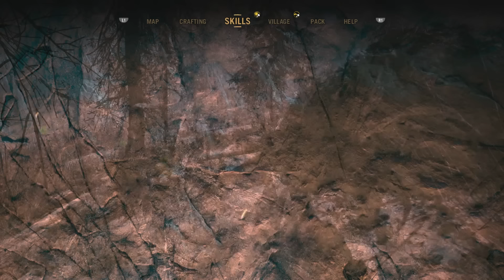Far Cry Primal - Part 11 Walkthrough - "STOMP UDAM - EYE FOR AN EYE " - On PS 4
Played By Dave oldest pro video game player on youtube at age of 53 years old.

Far Cry Primal is a case study in how a game's setting can drive its every layer, from the tone of its story, to the dangers of its world, to the brutality of its combat.

That setting is the Stone Age. It's 10,000 BC, and our protagonist Takkar is searching for the lost members of his Wenja tribe. They're scattered across the Oros Valley, a dense wilderness of forests, swamps, and frozen caves, complete with mammoths and sabertooth tigers. As Takkar, you'll build up a new Wenja village with a multifarious cast of characters.

This reconstruction sets up Primal's progression system. By recruiting the aforementioned Wenja--such as the shaman Tensay or the warrior Karoosh--you'll unlock new items, weapons, and abilities. When you look past the facade, it's essentially a new skin for the franchise's traditional upgrade structure. But it lends character to what could be a lifeless system.
Far Cry Primal is an action-adventure video game. As the game is set in pre-historic times, the traditional gunplay and vehicle gameplay featured in the series were removed,[7] and players can only get access to melee weapons like spears, clubs, axes, and short-ranged weapons like bows.[4] Players cannot purchase weapons, and must craft them using the materials scavenged in the world such as wood and stone. As players progress, they can craft more lethal weapons with a larger variety of resources. Players are also tasked to hunt for food and learn to create fire.[8] Besides facing natural predators, players also get the chance to be the leader of a tribe, and drive other tribes away from the world. With this feature, players are tasked to manage and protect their fellow tribe members.[6] The game also features a day-night cycle, which will affect gameplay.[9] At night, some enemies become more aggressive and dangerous. Players can make use of fire as a tool for personal protection or hunting at night.[4][8]

Players can tame wildlife such as prehistoric badgers and saber-toothed cats in the game by giving them food to eat. These animals serve as a companion for players and assist them in combating enemies after being tamed. Players can also issue commands to them. Different companions have different behaviors and players can switch between them at will. Takkar also has a pet owl, which can be directly controlled. Through the owl's vision, players can scout enemies' outposts and highlight enemies.